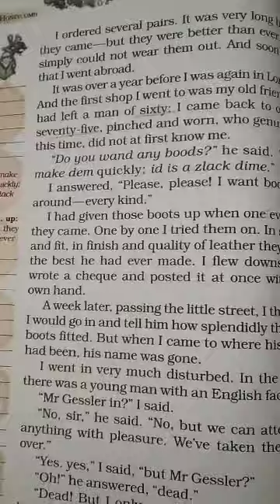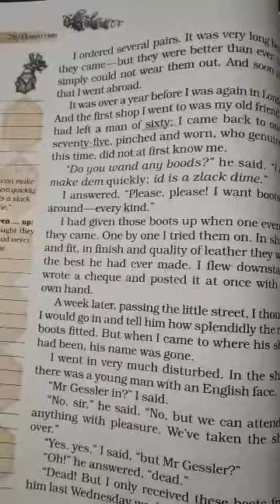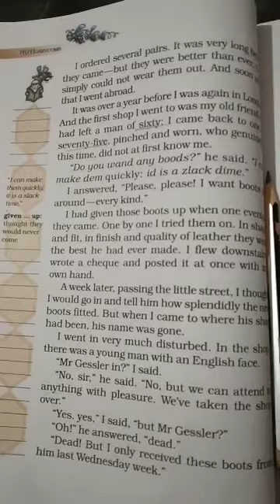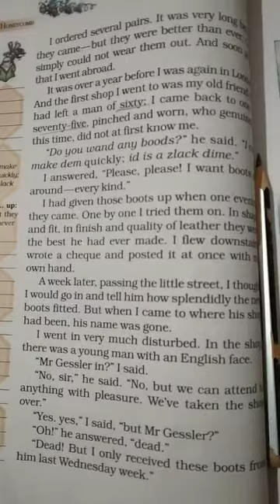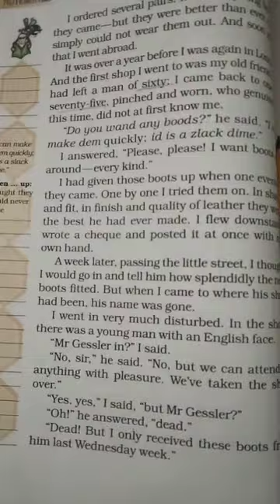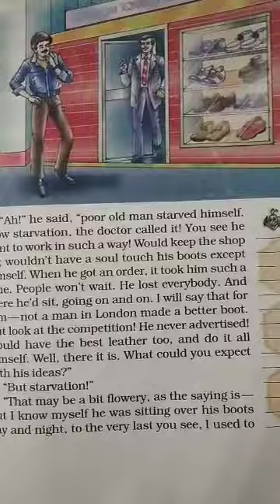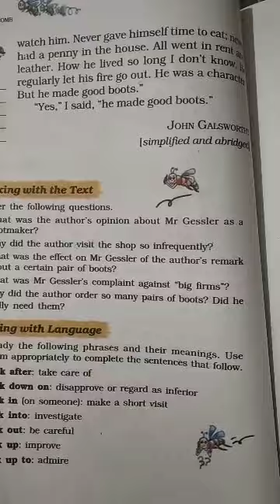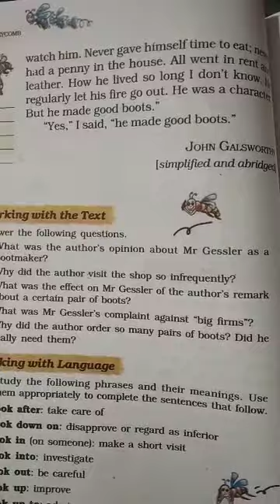GGS Class VII English Ch 5 Part 3 : Quality